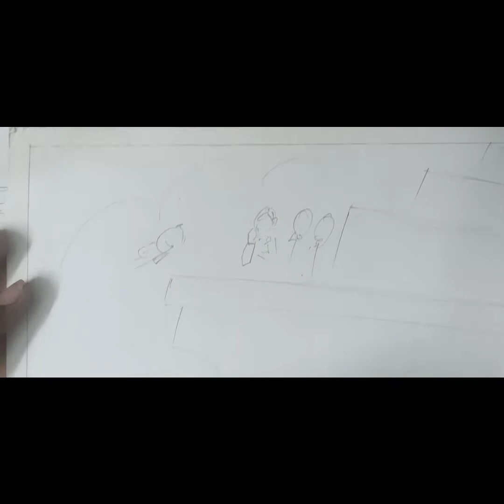Today states//SANDY PASTEL//2021